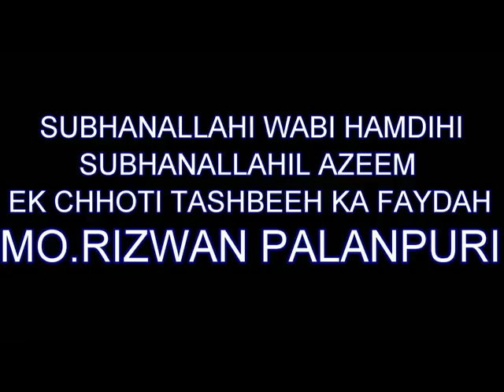MO.RIZWAN - BADI 3 BIMARI SE HIFAZAT